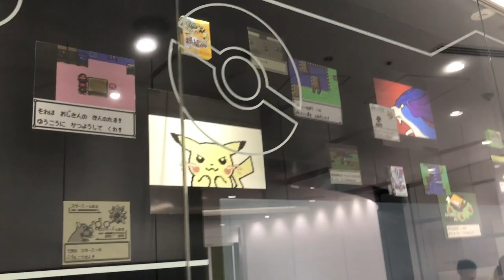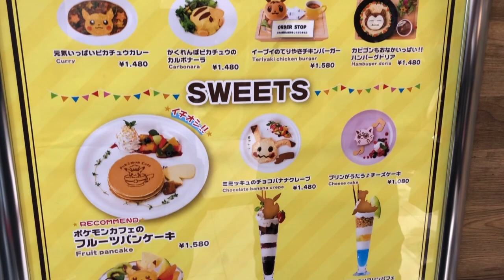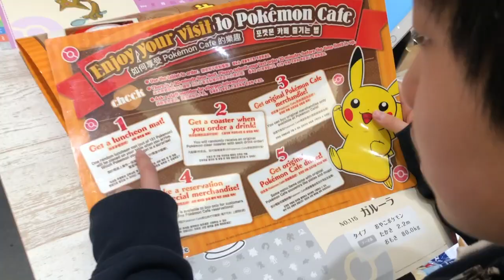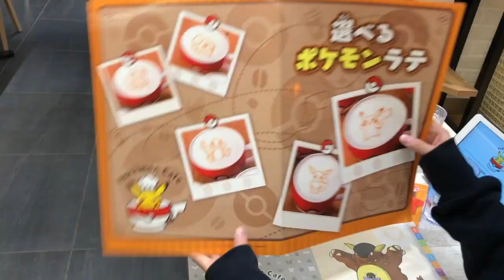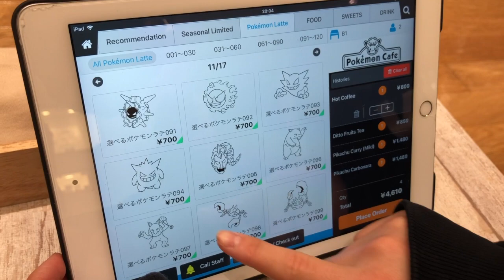Pokemon Cafe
After lots of planning in advance, the day arrived!

I finally had my chance to visit the Pokemon Cafe in Tokyo!! :)

A surprise guest showed up too! I wonder who it might be?!!